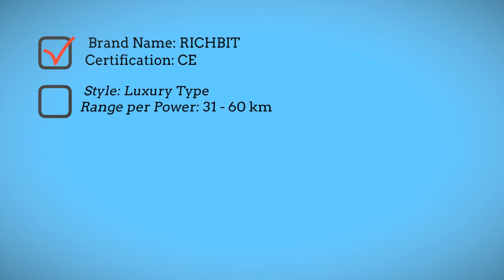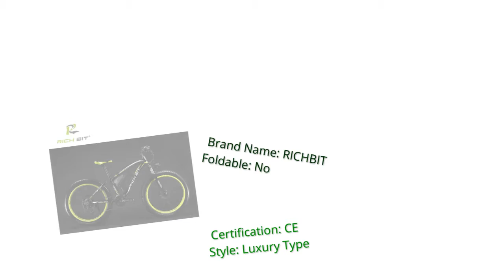Best Electric Bike - High Quality Electric Bike $1000+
Follow us Socal Midea;

Related Title;
Best Electric Bike
mountain bike prices,
mountain bike trek,
mountain bike brands,
mountain motorbike,
mountain bike walmart,
mountain bike amazon,
mountain bike store,
mountain bike game,
bike ,
mountain bike,
road bike,
mountain bikes for sale ,
hybrid bike,
full suspension mountain bike,
downhill bike,
bikesales ,
kids bikes ,